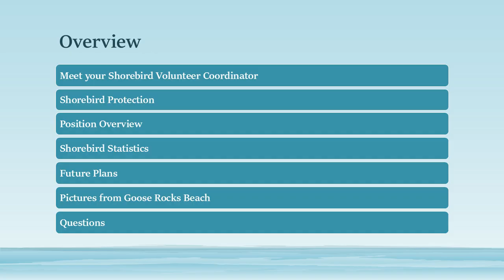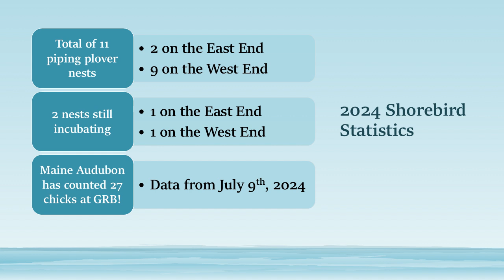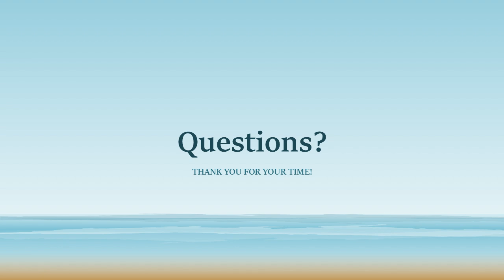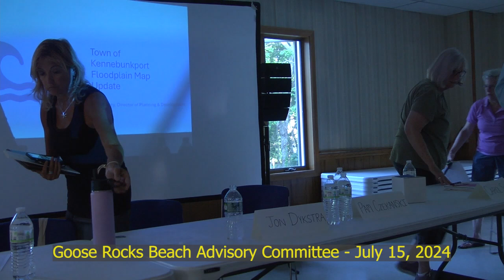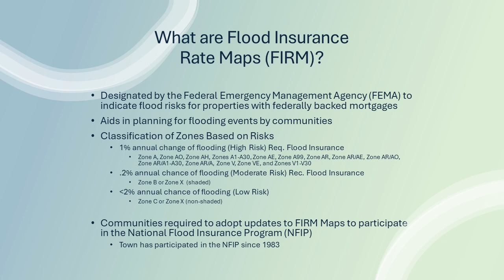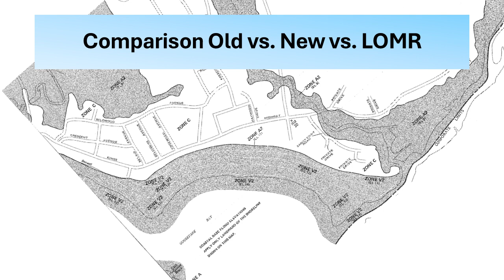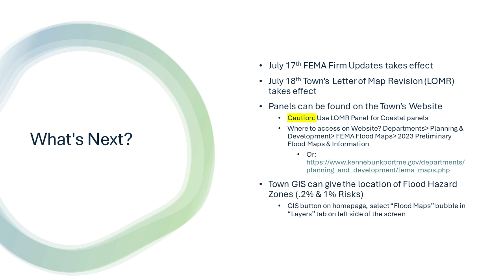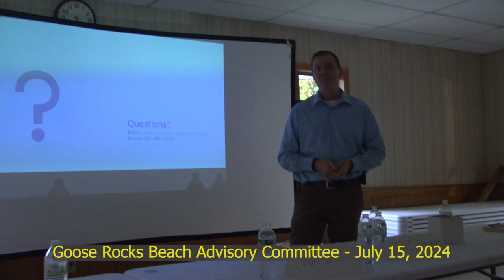Goose Rocks Beach Advisory Committee - July 15, 2024